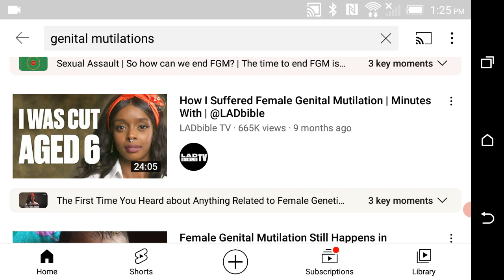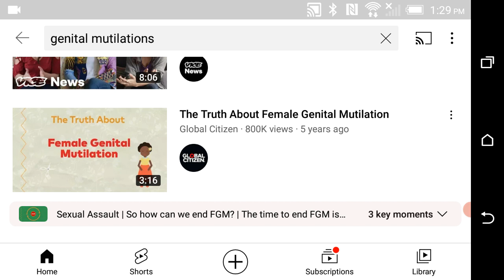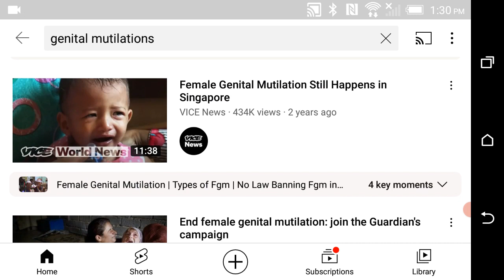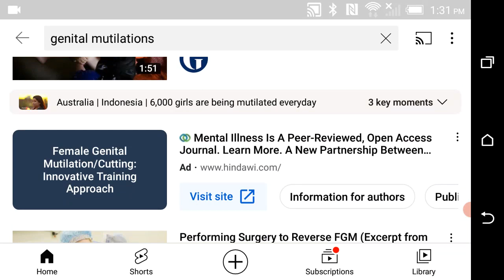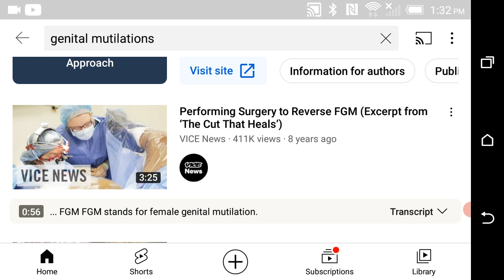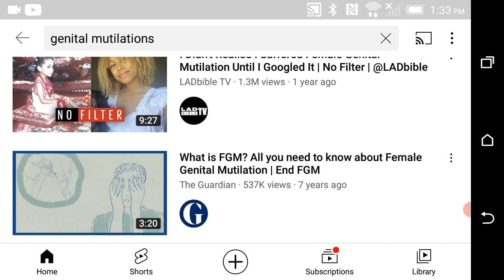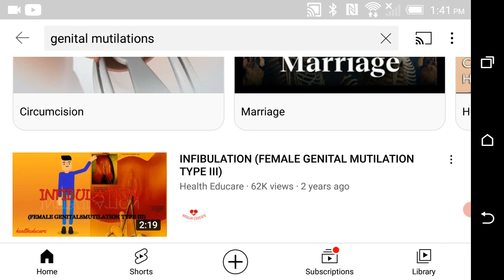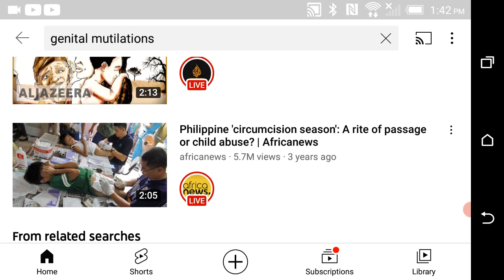ARE GENDER ALTERATION AND GENITAL MUTILATION NORMAL???